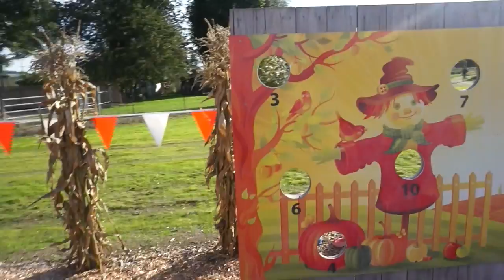Vlog #1: Pumpkin Patch 2019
Hello everyone, here is our very first vlog! I hope you enjoy our fun at the patch!